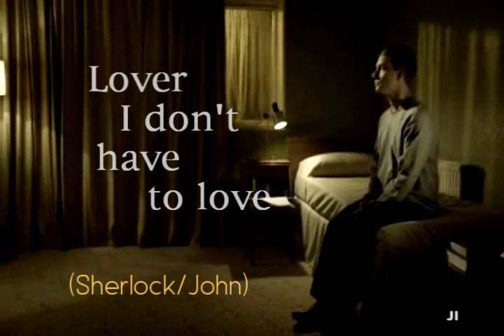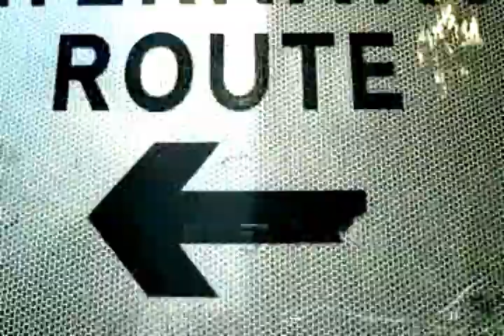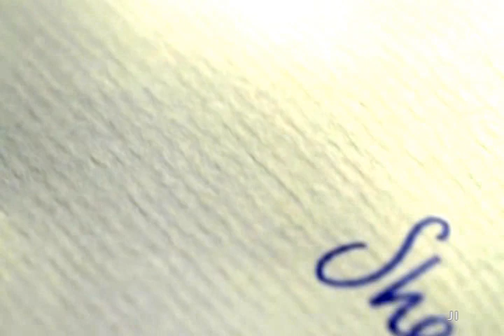Sherlock (BBC) | Lover I don't have to love (Sherlock/John)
So here is a Sherlock (BBC) one, Sherlock/John actually as I'm totally obsessed with this show right now! Season 2 cannot come faster enough! lol
So here it is, I hope you will like it!

I cut certain parts of the song and pretty much followed the lyrics. ;)

LYRICS (the way I altered them)
I picked you out of a crowd and talked to you
I said I liked your shoes
You said, "Thanks, can I follow you?"
So it's up the stairs and out of view
No prying eyes
I poured some wine
I asked your name, you asked the time

I want a lover I don't have to love
I want a boy who's so drunk he doesn't talk
Where's the kid with the chemicals?
I thought he said to meet him here but I'm not sure
I've got the money if you've got the time
You said it feels good
I said, "I'll give it a try."

Then my mind went dark
We both forgot where your car was parked
Let's just take the train
I'll meet up with the band in the morning

Bad actors with bad habits
Some sad singers they just play tragic
And the phone's ringing and the van's leaving
Let's just keep touching; let's just keep... keep singing...

I've got a hunger and I can't seem to get full
I need some meaning I can memorize
The kind I have always seems to slip my mind

But you, but you...

You write such pretty words
But life's no storybook
Love's an excuse to get hurt
And to hurt.
Do you like to hurt?

Then hurt me... [x10]